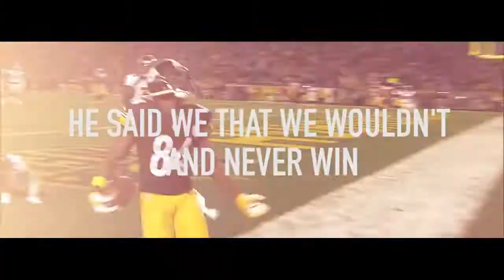Astall Feat David Puffin Stairway to Seven (DeAngelo Williams)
independent artist Astall pays Tribute to DeAngelo Williams and the Pittsburgh Steelers as they chase their 7th Superbowl Championship

follow astall on Snapchat Twitter Facebook and Instagram